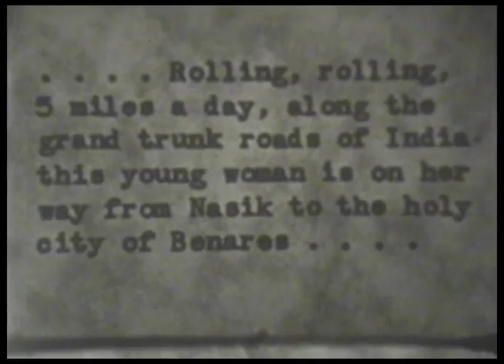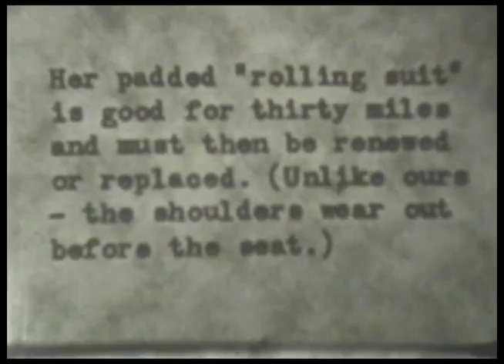Batchas - The Holy Roller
Playing with BugBrand Modular and bananafied Eurorack.
Rhythm/Beat = BugBrand Modular
303 kind of sound = Cwejman BLD